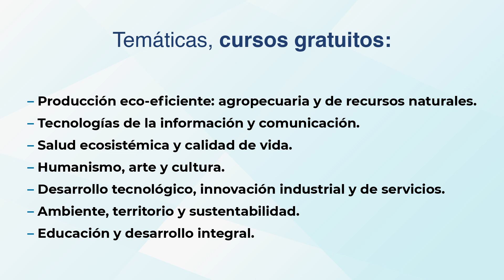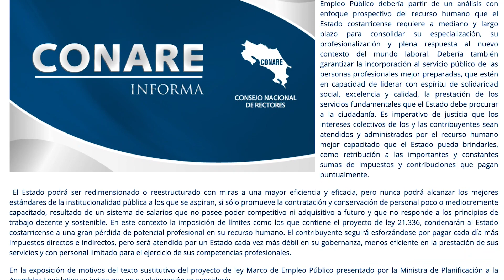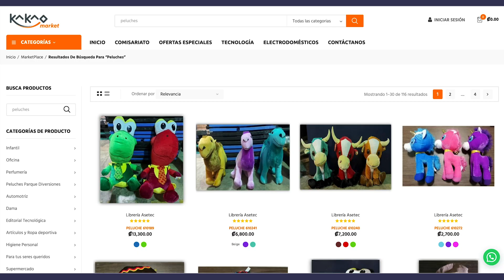Cursos gratuitos en las U, EmpleoPúblico y emprendimiento en top 25 mundial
Cursos cortos gratuitos en las universidades públicas, Ley de EmpleoPúblico, un ‘startup’ tica en el top 25 mundial, y venta de peluches para ayudar al Hospital Nacional de Niños.